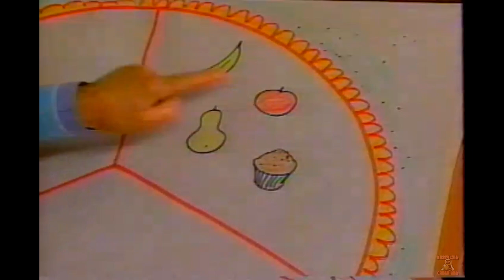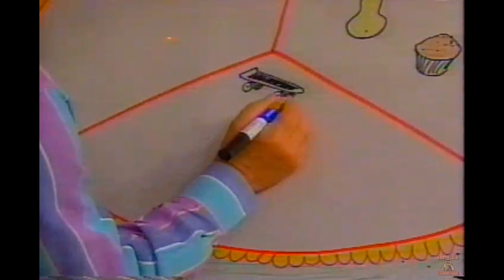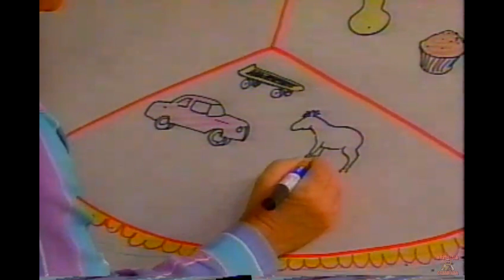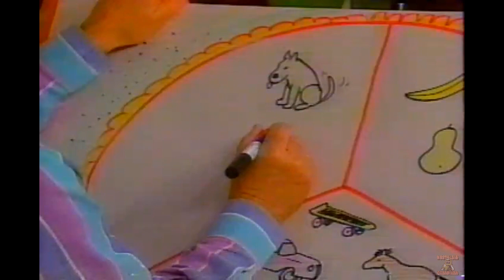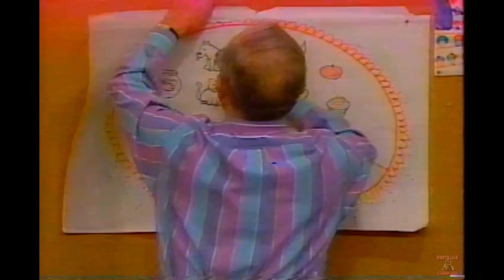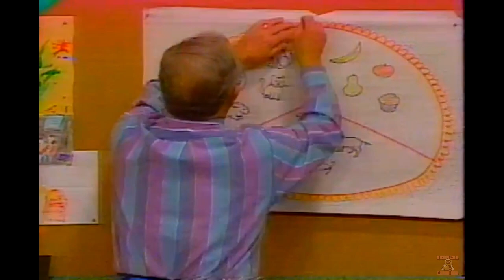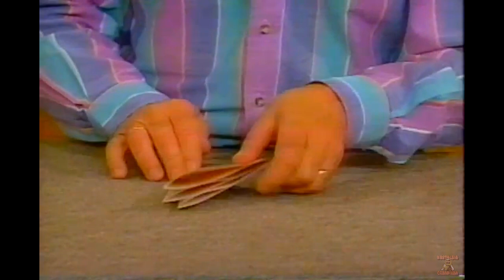Mr. Dressup Full Episode - 1994 Jingle Bells Ft. Naomi Allen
Holiday 1994 Episode of Mr. Dressup Ft. Naomi Allen. Jingle Bells/Winter fun themed. Unsure of the name of the episode. Uploading today in honour of Ernie Coombs birthday, Happy Birthday Mr. Dressup! We miss you.